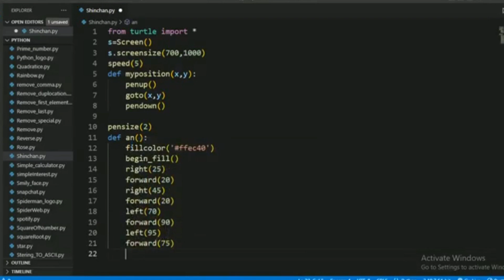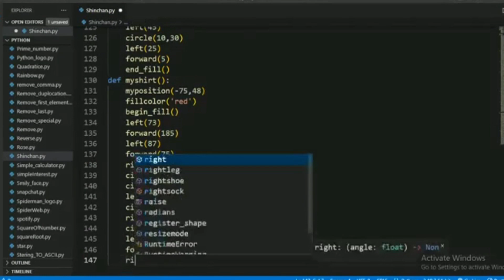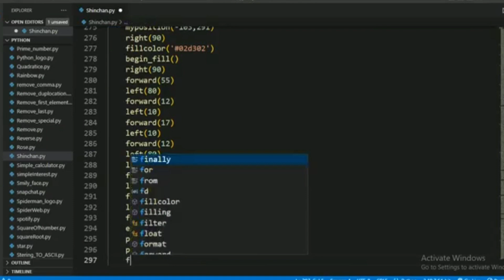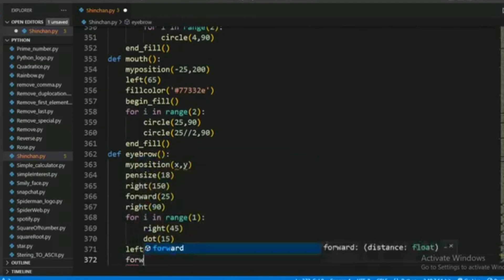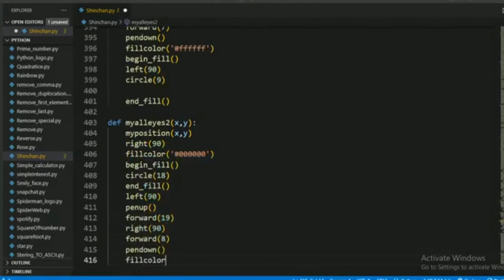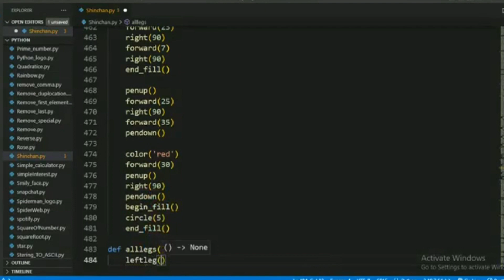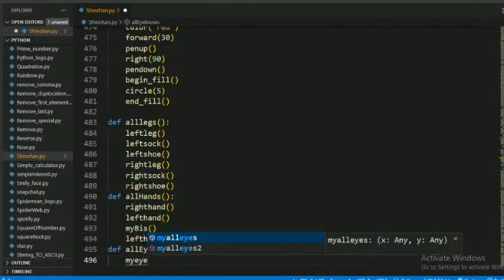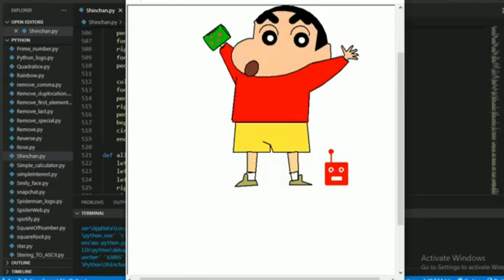Draw Shinchan |full python code|| python turtle